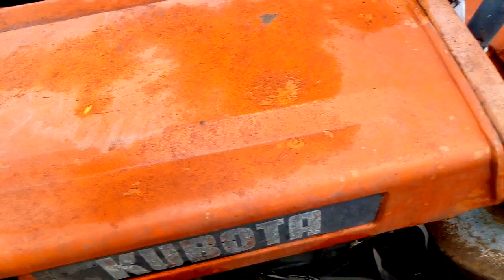(Hết hàng) Máy cày mini B6000 2 cầu nhỏ gọn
Đã nhận cọc ae Bảo Lộc rồi nhé ae thân